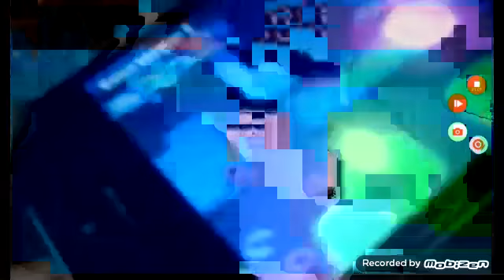Brawl stars komik montaj